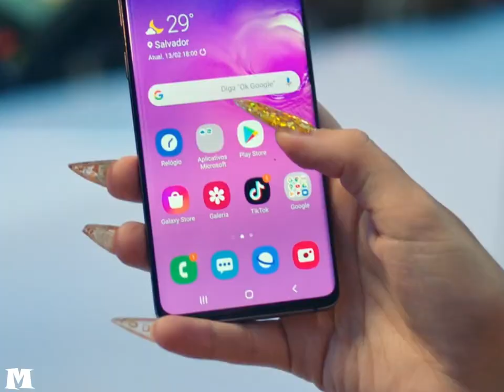BLACKPINK, Cardi B, Megan, Anitta - Lovesick Girls x WAP x Bet You Wanna x Me Gusta [We Found Love]